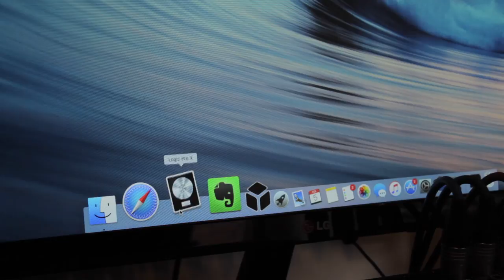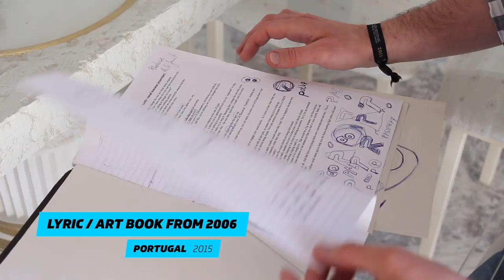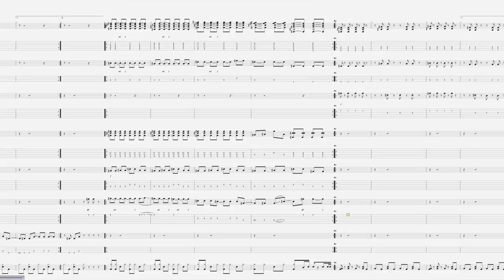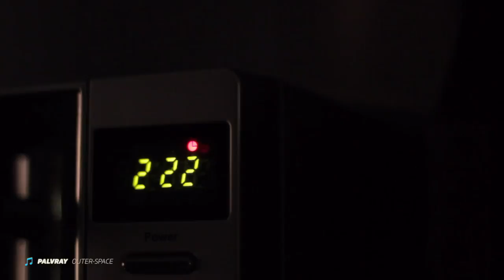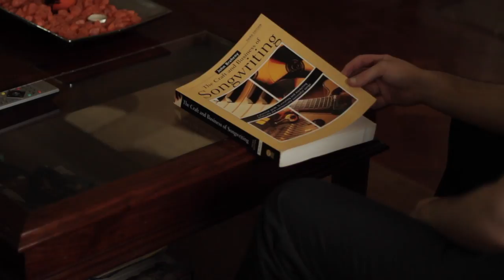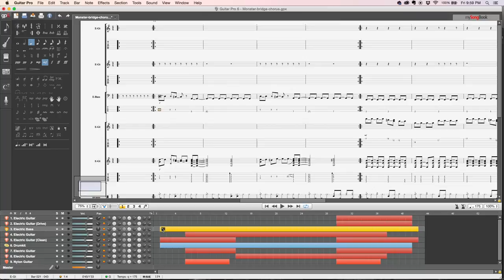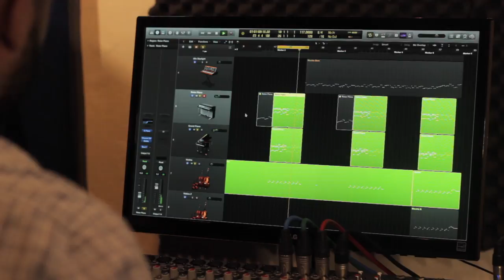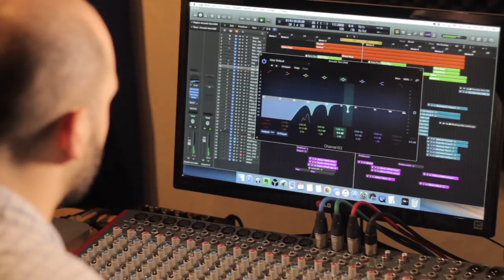The Journey Of A Musician - Music Documentary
​An authentic and inspirational music documentary about a self-taught musician that never gave up on making music.

The Journey of a Musician is a music documentary that follows the life of Lionel da Silva. Born in South Africa in 1989 he moved to Portugal in 2001 and started teaching himself guitar on an uncle's old acoustic. Soon after he discovered his favorite band Biffy Clyro.

After being gifted his first electric guitar he was disappointed after being told by a music teacher that he would never be able to play guitar properly. He then decided to be self reliant to progress forward musically.

He started multiple bands but after not succeeding in finding permanent members he taught school friends about music & instruments and they created the band Palvray.

The band soon started gigging, changed drummers, went into studio to record an EP - which failed. Lionel then took matters into his own hands and learnt to record music for the band.

Soon after, the band ended. Devastated, Lionel decided to move back to South Africa were he started a band called Atomic Vikings.  The band didn't grow, as it was difficult to get other band members on board.

Soon after, Lionel decided to record all of Palvray songs while getting better at mixing music. After recording all songs Lionel didn't feel ready to write music again so he started experimenting with video and decided to record covers videos.

After a year, Lionel finally felt ready and decided to start writing and recording music again.

In the video, Lionel provides a glimpse of how a self taught musician manages to write, record & mix his own music, showing his inability to give up on music.

All featured music was written and recorded by Lionel da Silva unless stated otherwise.